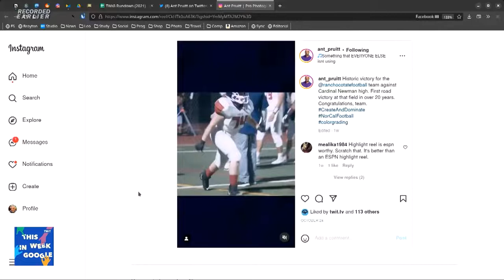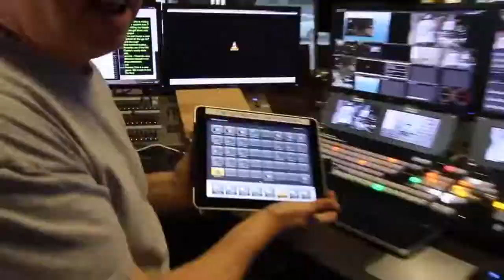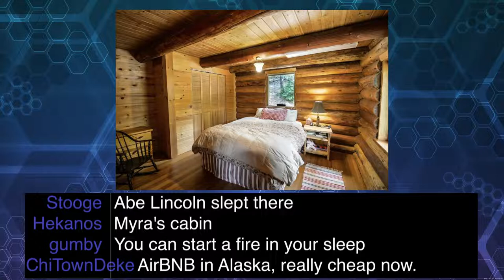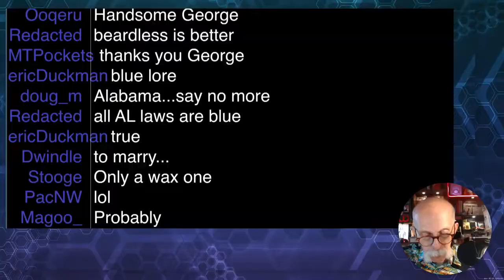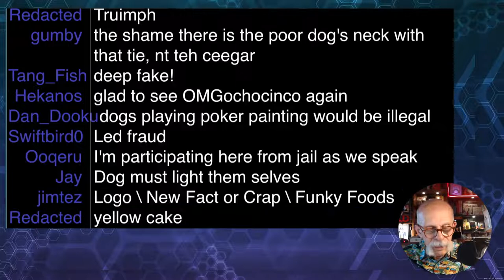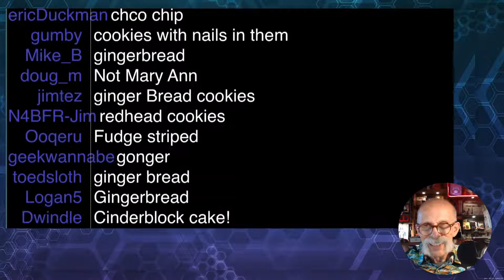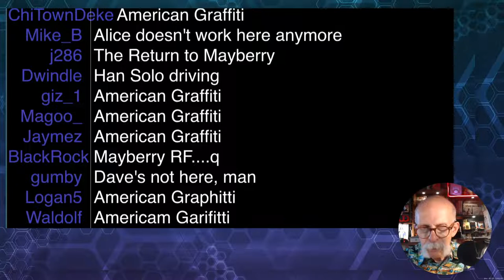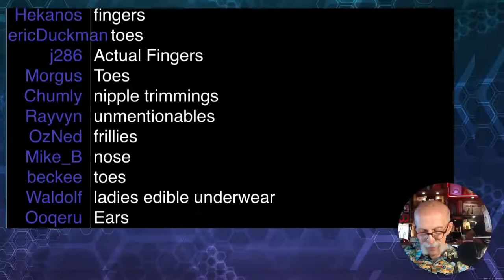GizFiz Nov. 5. 2022 Episode 500